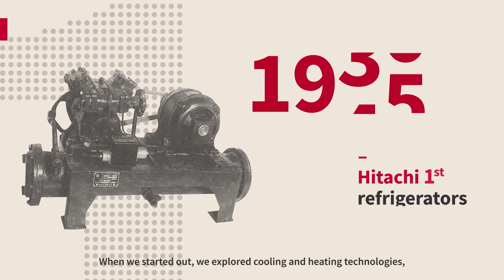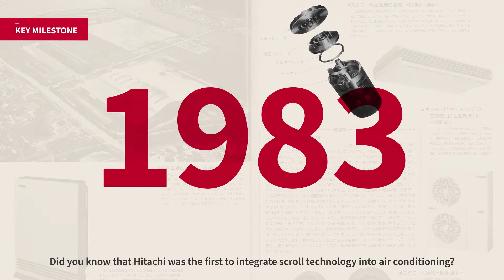Air Conditioning and Industry Innovation Milestones | Hitachi Cooling & Heating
Discover over 70 years of Hitachi Cooling & Heating history in 13 milestones. Being responsible for some of the world’s first HVAC innovations and industry breakthroughs make us a major innovator of indoor comfort and climate control. Get an understanding of the history of air conditioning through our own personal journey in the HVAC industry.

1930s - First Hitachi Chiller
1945 - First Hitachi refrigerators
1952 - Japan’s first industrial dehumidifiers
1952 - Japan’s first window room air conditioner
1953 - Japan’s first commercial packaged air conditioner
1967 - World’s first dry mode operation in AC
1968 - Japan’s first residential dehumidifier
1983 - World’s first scroll compressor
1983 - World’s first 4-way cassette
1984 - First Hitachi VRF system
1991 - World’s first built-in IGBT inverter
2011 - World’s first Centrifugal VRF
2017 - Japan’s first FrostWash technology